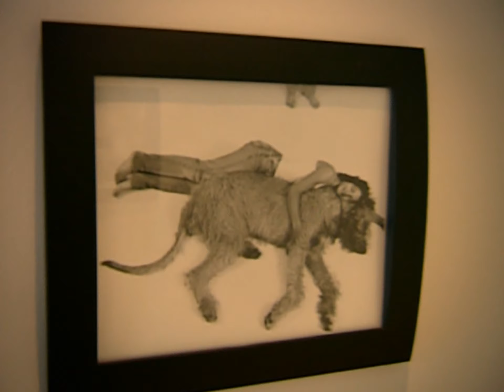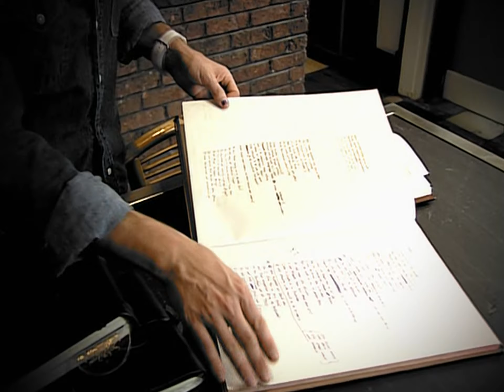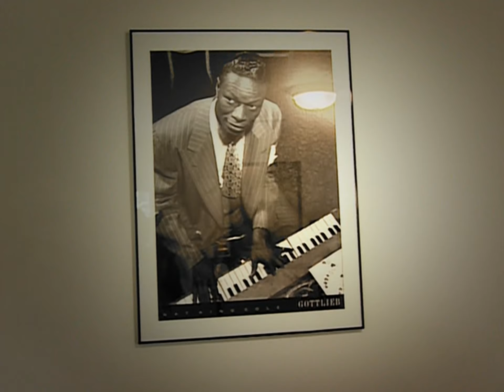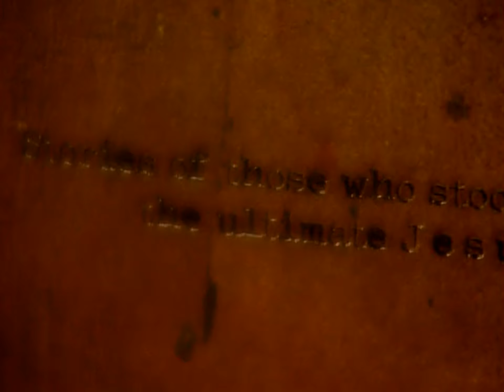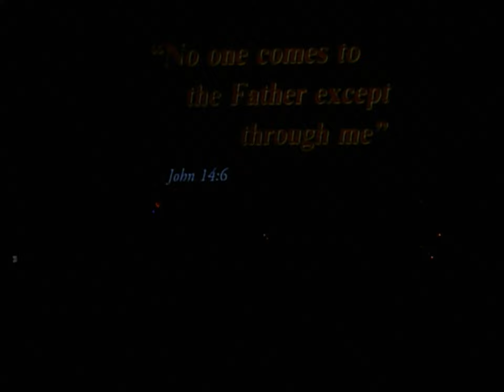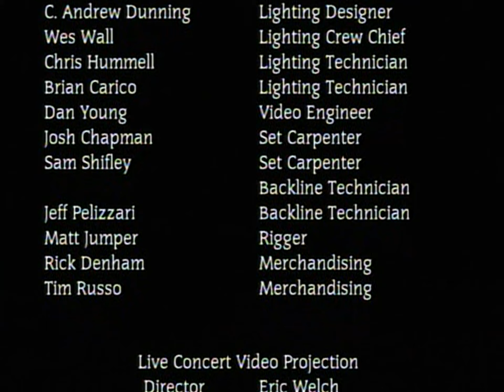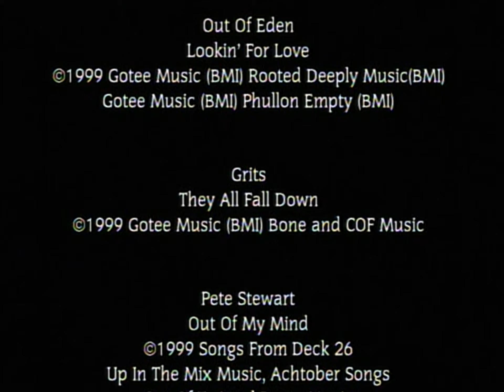DC Talk | Supernatural Live Experience | Full Concert | 1440p60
⚙ General Specifications

- Artist: DC Talk
- Tour: Supernatural Live Experience
- Location: Palace of Auburn Hills | Detroit | Michigan | United States
- Date: May 7th, 1999
- Language: English
- Resolution: 1440p60 (upscalling Spline36 + QTGMC)
- Source: Supernatural Live Experience DVD

✍ Synopsis

The Supernatural Experience is an intimate video that reveals the personal sides of dc Talkinterspersed beteen dynamic live concert clips from their record-breaking Supernatural Experience tour and innovative music videos like "Consume Me" and "My Friend (So Long)". Join Toby, Michael and Kevin as they share what their orld is like on the road and at home.

🎼Track list

Dive
It's Killing Me
My Friend (So Long) Music Video
Since I Met You
Godsend
Into Jesus
My Will
Consume Me (Music Video)
Wanna Be Loved
Red Letters
Supernatural